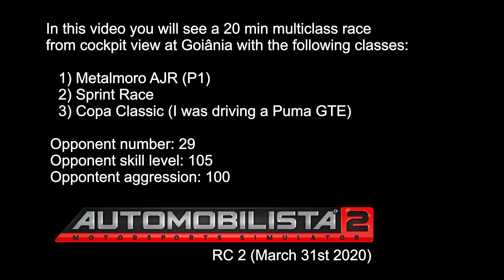AI Test 20 min multiclass race - Automobilista 2 RC 2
In this video you will see a 20 min multiclass race
from cockpit view at Goiânia with the following classes:

   1) Metalmoro AJR (P1)
   2) Sprint Race
   3) Copa Classic (I was driving a Puma GTE)

 Opponent number: 29
 Opponent skill level: 105
 Oppontent aggression: 100

My controller settings for Logitech G27 (since RC 2):
Gain: 70
Low Force Boost: 80
FX: 40
Menu Spring Strength: 40

PC:

Motherboard: Gigabyte Z390 AORUS Pro (Sockel 1151v2)
CPU: Intel Core i7-8700K @ 6x 4,50GHz (Coffee Lake)
CPU-Cooler: Scythe Katana 3
RAM: 2x F4-2400C15D-16GRR DDR4-2400 CL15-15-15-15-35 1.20v 8Gx2 Intel XMP 2.0 Ready (G.Skill RipJaws 4 mit rotem Kühlkörper)
GPU: nVidia GeForce RTX 2070 mit 8GB GDDR6 RAM
SSD 1 (Betriebssystem): 250GB Samsung SSD 970 EVO Plus M.2 (2280)
SSD 2 (Spiele): 1 TB Samsung SSD 860 EVO 1 M.2 (2280)
HDD (Bildschirmaufnahmen und Spielezubehör): 1 TB Seagate ST1000DM010-2EP102
Case:  Sharkoon VS7 Midi-Tower in Schwarz Window
Brenner: LG DVD-Brenner 24x +/- black
WLAN: TP-Link WiFi Karte PCIe 300Mbit
Netzteil: 600 Watt SilverStone 80+
Monitor: BenQ GL2450
Racing wheel: Logitech G27
Speaker: Logitech X-530 5.1
Headset: Honstek G6 Stereo Gaming Headset
Microphone: Neewer NW-800
Audio Interface: Behringer U-Phoria UMC22
OP: Windows 10 Pro 64-bit
Videobearbeitungssoftware: MAGIX Video Deluxe Pro 2017